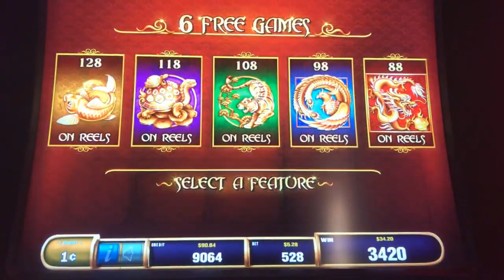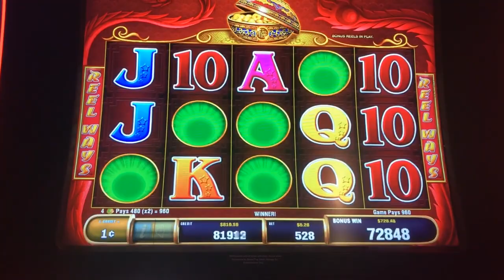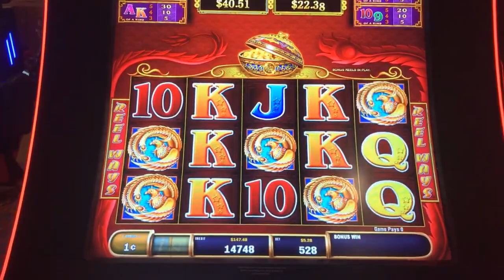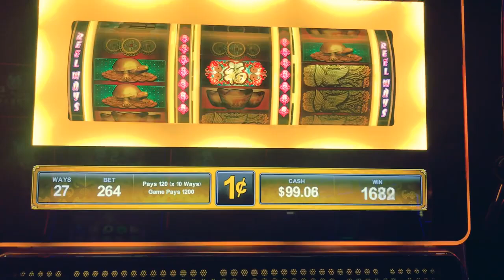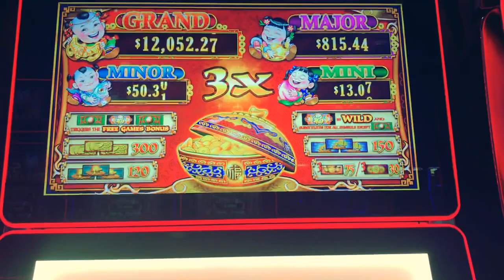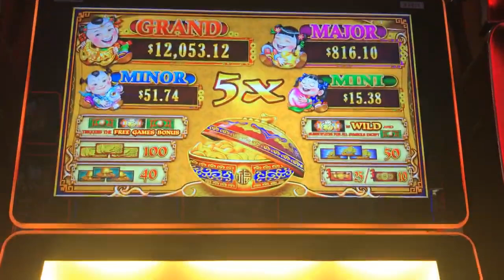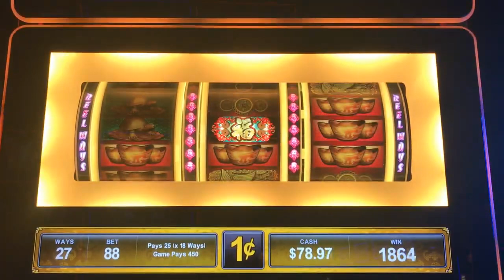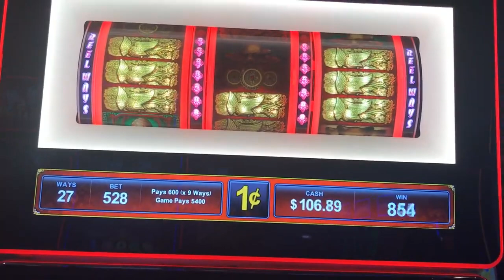AMAZING BONUS 💸 5 TREASURES ~ 88 FORTUNE TB